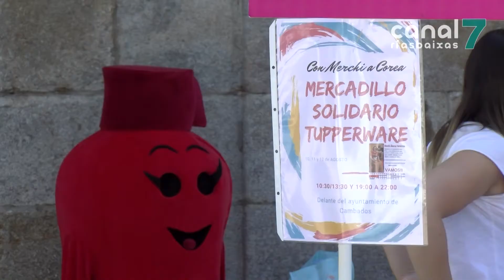Representantes cambadesas de Tupperwere España doan 2 mil euros á Merchi Álvarez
Merchi Álvarez consegue dous mil euros máis na súa busca de axuda para poder financiar o tratamento da súa enfermidade en Corea do Sur. A doazón esta vez foi das representantes de Distribución Compostela de Tupper España en Cambados. Os cartos obtivéronse despois de seis días ofertando os seus produtos diante do concello cambadés.